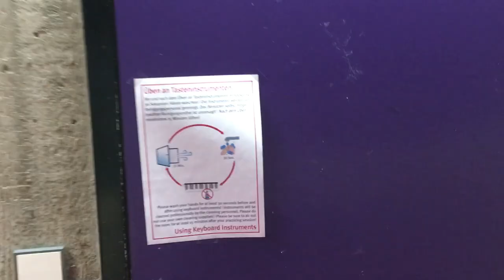VLOG #9 - Musikhochschule mit rosa Teppich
Unglaublich, aber wahr - es ist wieder Präsenzunterricht an der Hochschule für Musik, Theater und Medien in Hannover möglich! Ein schönes Gefühl, meinen Studenten wieder in Fleisch und Blut begegnen zu dürfen (und dabei mit ihnen auch wieder gemeinsam Musik machen zu können). Begleitet mich auf der (zugegeben, etwas seltsam anmutenden) Reise mit der Deutschen Bahn zu Corona-Zeiten und spielt "Mäuschen" bei meinem Hochschulunterricht.

Außerdem kann ich eine gute Neuigkeit verkünden - es wird ein Live-Streaming-Konzert mit einer Quartett-Besetzung von mir und meiner Frau im Jazzclub Birdland am Mi., dem 24.6.20 um 20.30 Uhr geben! Und es gibt eine nette kleine Instrumental-Version eines Stückes zu einer Klavierbegleitung, die von einer meiner Schülerinnen (Bravo, Catharina!) in unserer WhatsApp-Gruppe zum Dazuspielen eingeladen hat.

Für die Fans meiner Miniserie hier gibt es aber auch einen Wermutstropfen - ich werde nach dem nächsten VLOG mit der #10 (das auch ein bisschen später erscheinen wird) erst einmal eine Pause auf unbestimmte Zeit mit den VLOGs machen. Ich habe einfach gemerkt, dass mich die Arbeit an diesen Videos zu viel von anderen Dingen, die ich gerne machen möchte (wie dem Ausbau meines Dachbodenzimmers zum Home-Studio) ablenkt und mich einfach zu viel Zeit kostet. Meine "Virtual Jam Session" werde ich auch erst einmal in größeren Abständen fortsetzen, aber ich denke, da wird es schon noch ein bisschen weitergehen. Und ich melde mich auf jeden Fall wieder, keine Sorge! Dafür macht es mir dann doch zu viel Spaß.